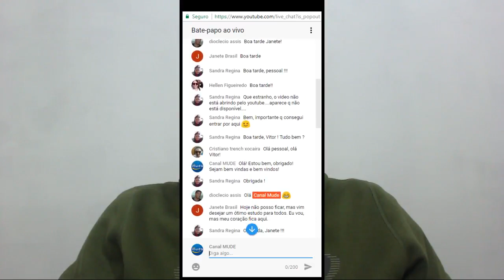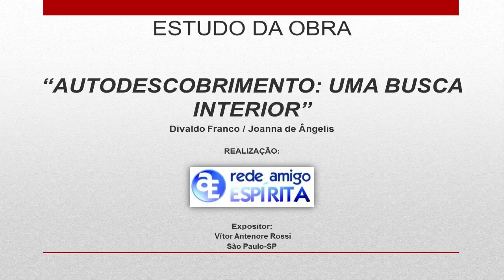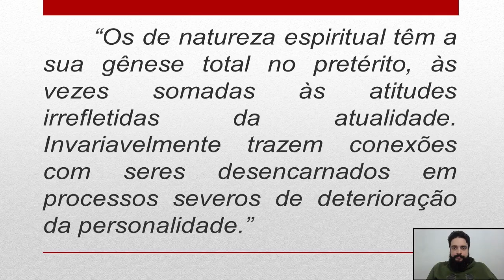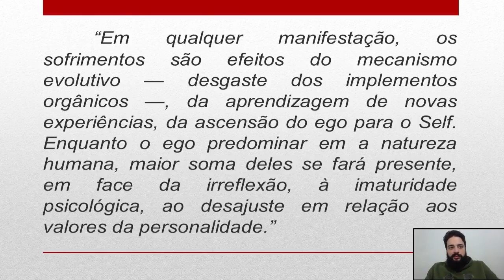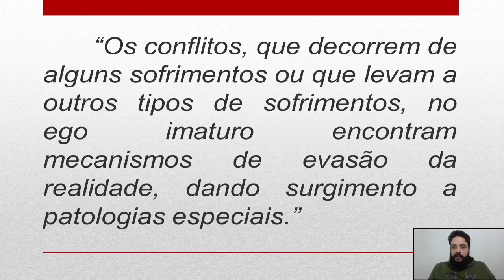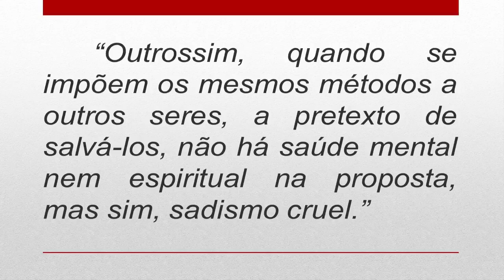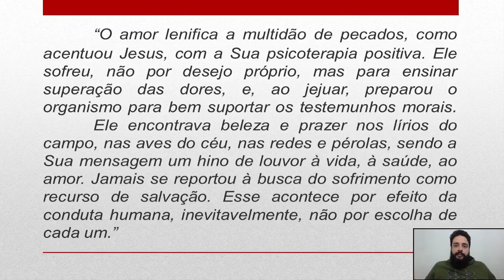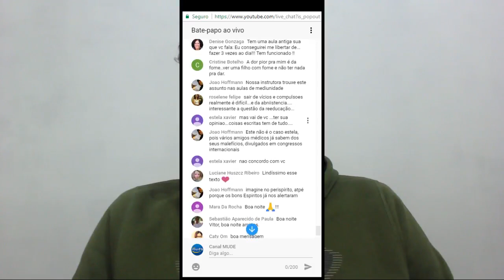[92][JOANNA DE ÂNGELIS] Autodescobrimento - Cap. 11.2 - Os Sofrimentos - Parte 02